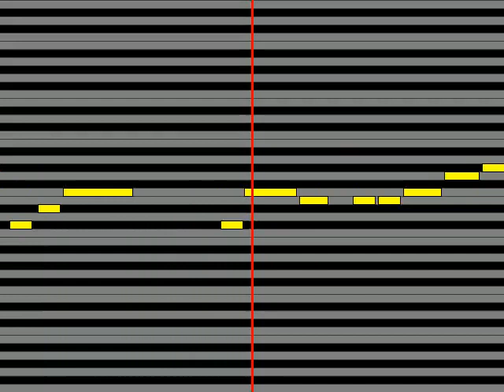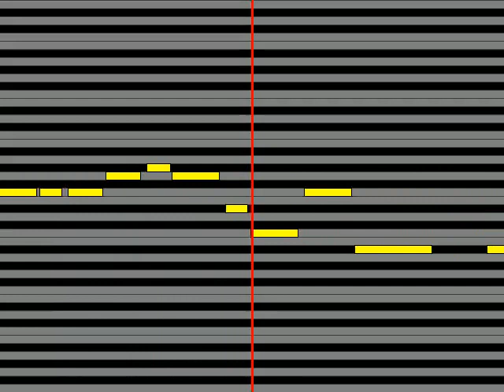【ガイドメロディ】 東京スカパラダイスオーケストラ 明日以外すべて燃やせ feat 宮本浩次